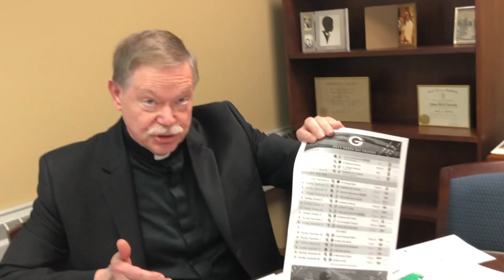SJV::2019::WeeklyAnnouncements::May 19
St. John Vianney weekly announcements